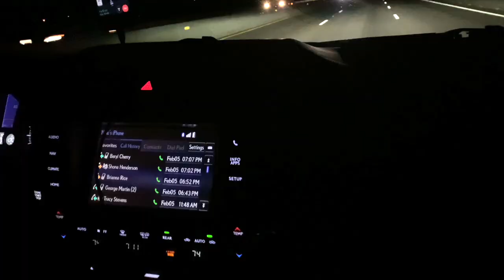VLOG: COME TO PHILLY W/ US! (volleyball tournament, college tour, & more)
We'll do better at vlogging next time lol. Thanks! ...Also comment what y'all thought about this video and what video we should do next. k bye ;)
♡ Current upload Schedule: Saturday & Wednesday @12 pm est.

F A Q:
Names? Makayla & Malani
Race? Black
Editing? iMovie
Camera? iPhoneXS & Canon g7x mark ii

T A G S
Video: VLOG: COME TO PHILLY W/ US! (volleyball tournament, college tour, & more)